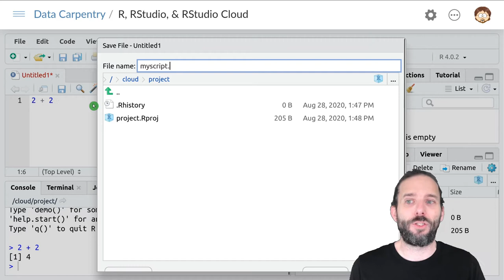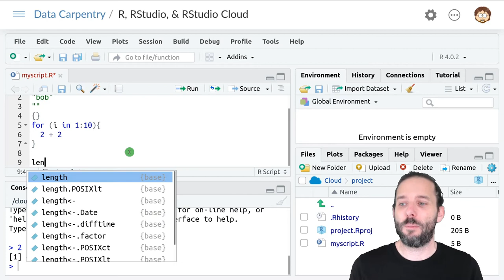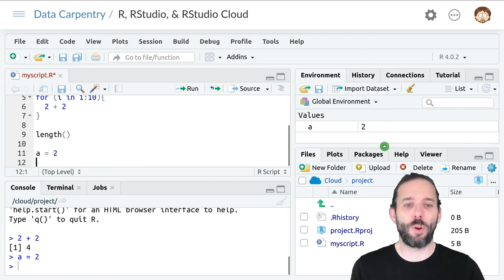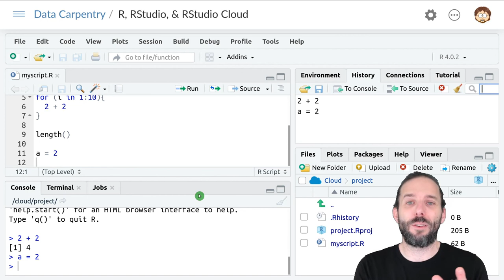Introduction to R and RStudio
A brief introduction to R and RStudio including what they are and the different features of RStudio that help us write and develop R code.